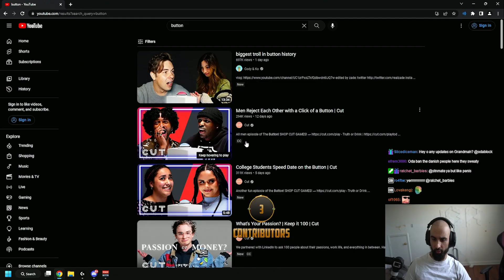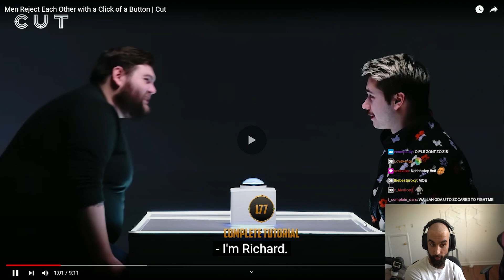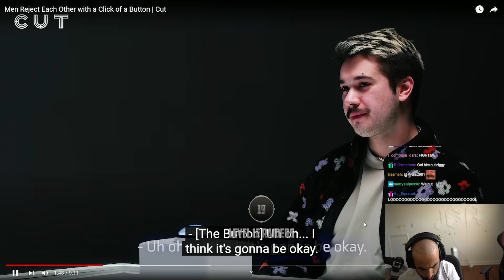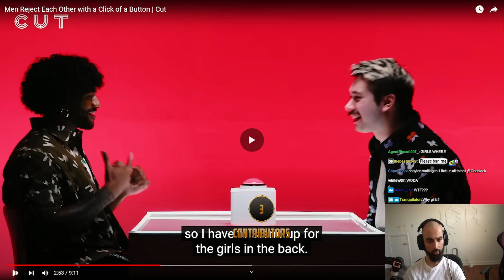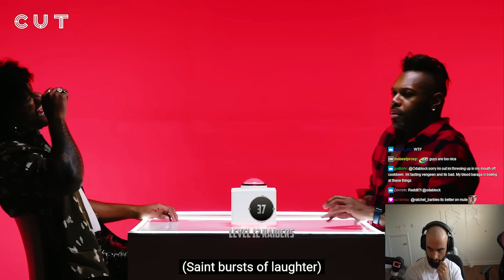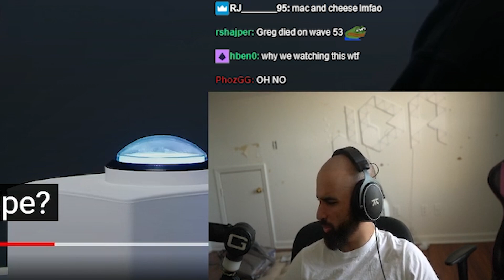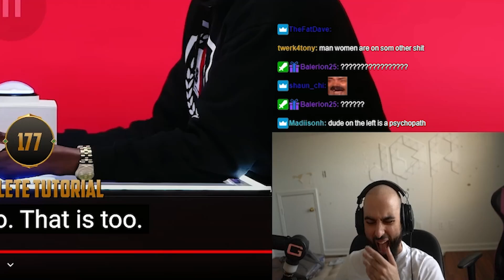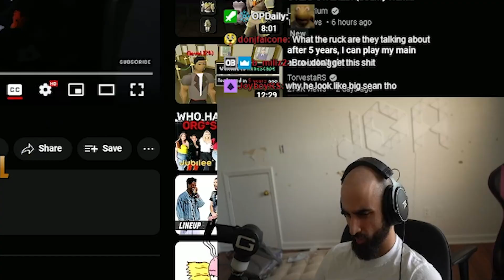Gay Man Rejects Date For SHOCKING Reason...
In this episode of The Button Dating Show, one unlucky gay man is rejected by his date for a shocking reason!

Watch as this man tries to navigate through the dating world, only to be turned down for an impossible reason. Discover what went wrong and how he can fix it in this hilarious episode of The Button Dating Show!

Men Reject Each Other with a Click of a Button | Cut